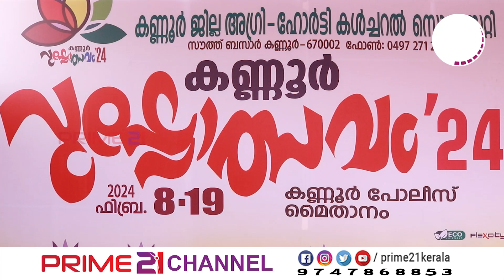ഭരതനാട്യം അനോഷ്ക്ക എ സി സർഗോദയം